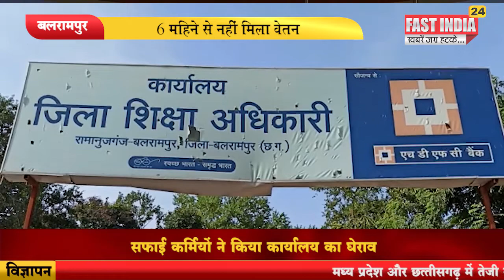बलरामपुर - सफाई कर्मियों ने किया कार्यालय का घेराव